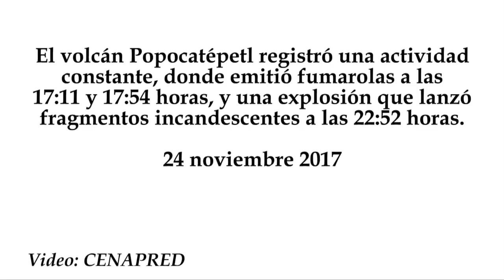Volcán Popocatépetl registra fumarolas y explosión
El volcán Popocatépetl registró una actividad constante, donde emitió fumarolas a las 17:11 y 17:54 horas, y una explosión que lanzó fragmentos incandescentes a las 22:52 horas.